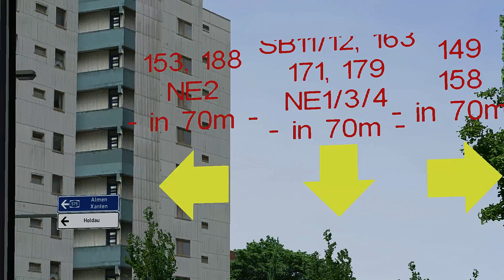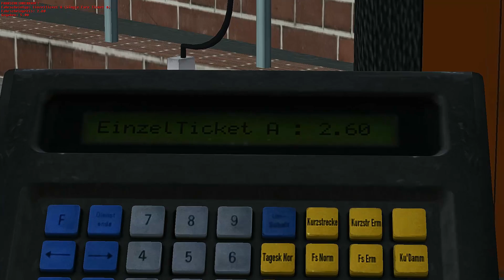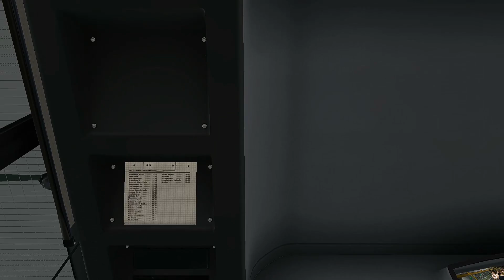Let's Play The Line OMSI 2 #48.2 - Ab ins Gebäude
Der Schwachsinn hört nicht auf :)